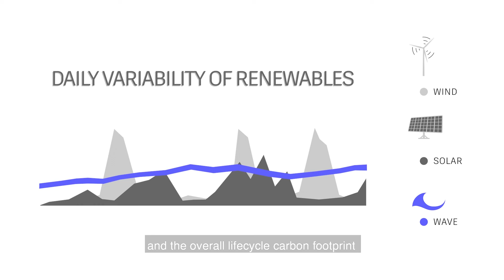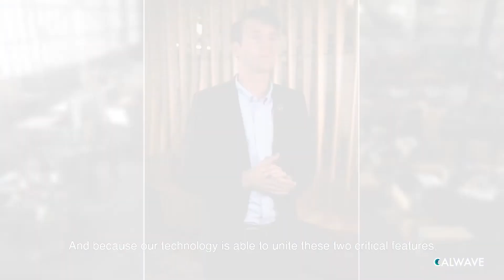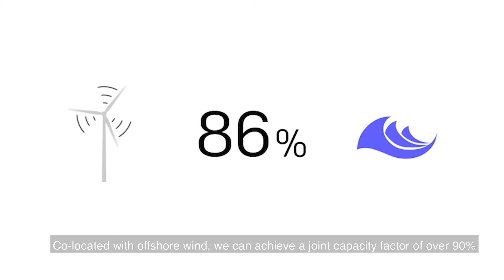CalWave 2021 Open-Ocean Wave Energy Pilot of x1 in San Diego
Founded in 2014, CalWave is a California-based wave energy developer on a mission to provide reliable and cost-effective ocean wave technologies for sustainable energy access. CalWave’s vision is to unlock the power of ocean waves to secure a clean energy future.

The company is a member of the International Electrotechnical Commission’s U.S. Shadow Committee for international standards on marine energy, and a member of NHA’s Marine Energy Council, which is calling for domestic marine energy deployment targets of 500 MW by 2030 and 1 GW by 2035.